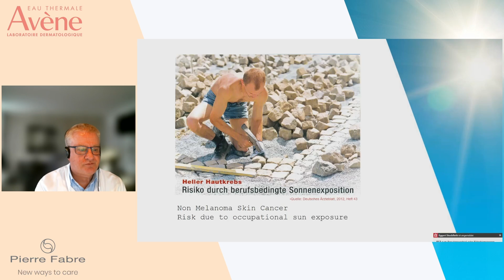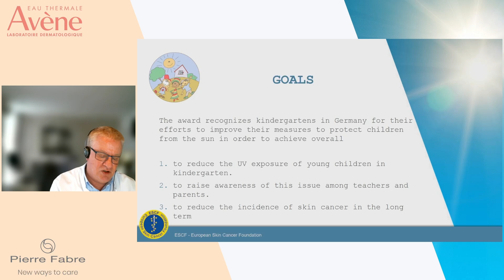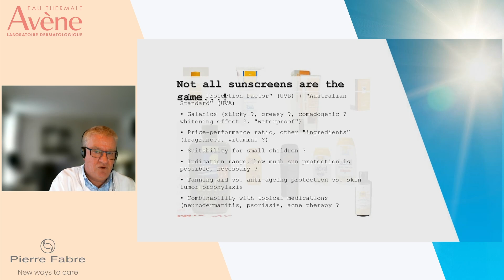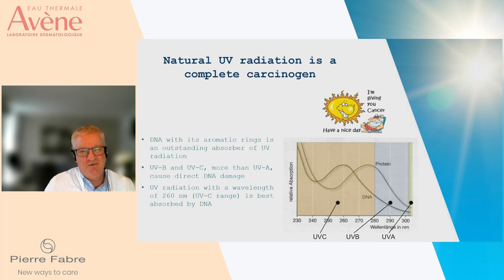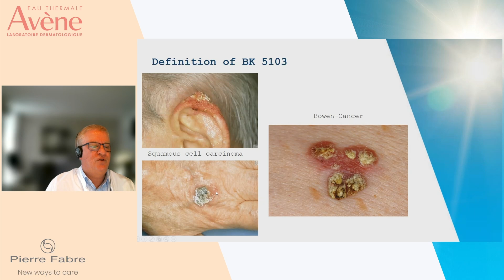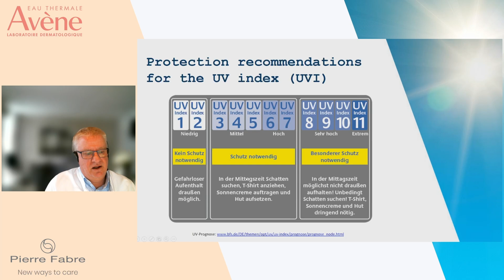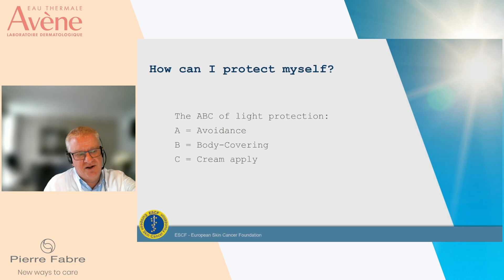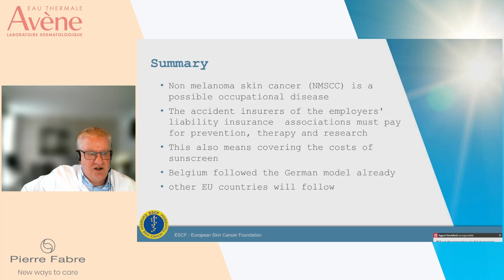Webinaire Avene _Pr Stockfleth Major step for prevention of sun induced diseases in professionals